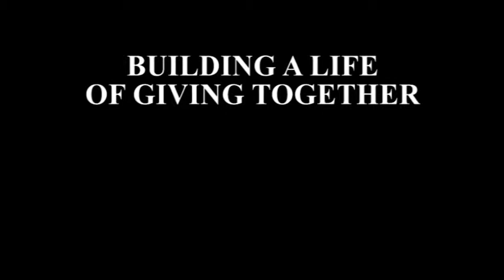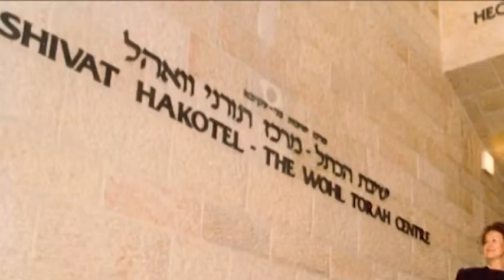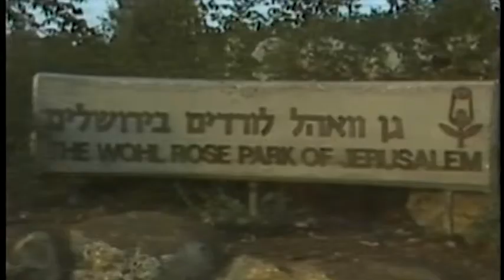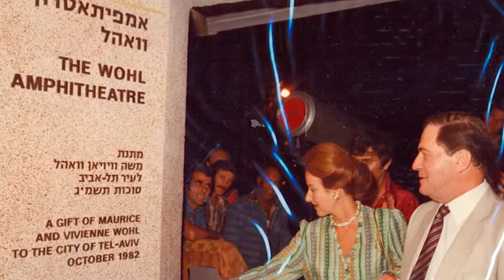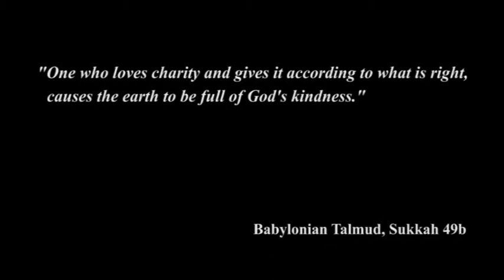Building a Life of Giving Together: The story of Vivienne and Maurice Wohl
Building a Life of Giving Together:
The story of Vivienne and Maurice Wohl.
חיים של נתינה משותפת: סיפורם של ויויאן ומוריס וול
June 2012